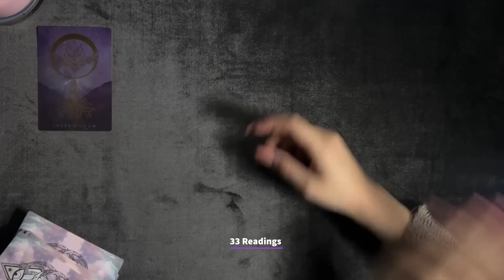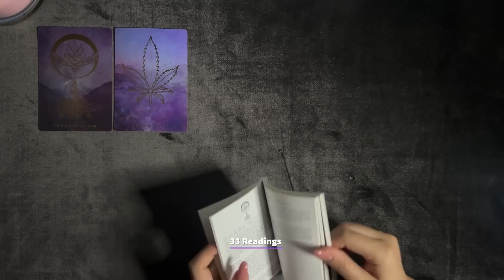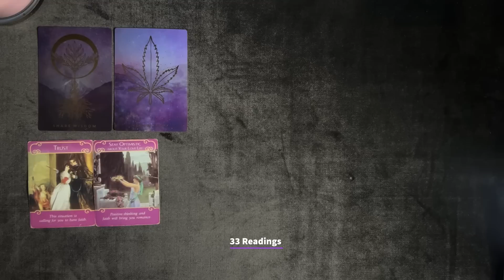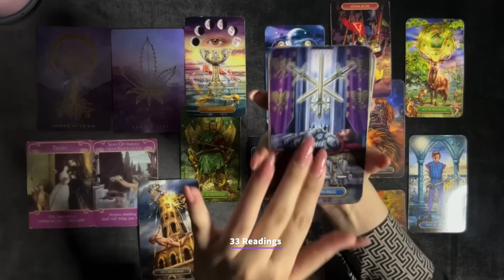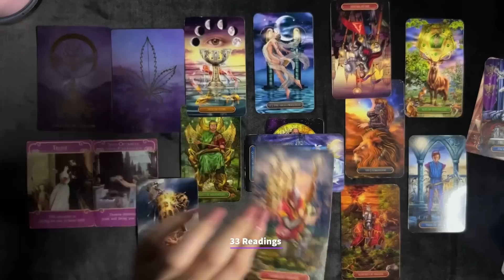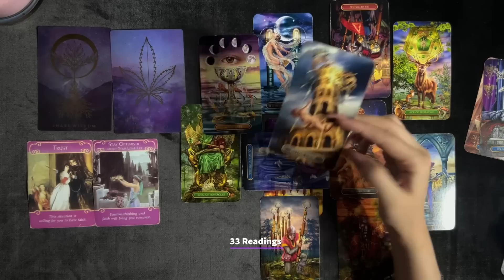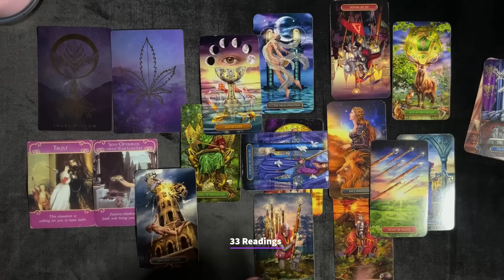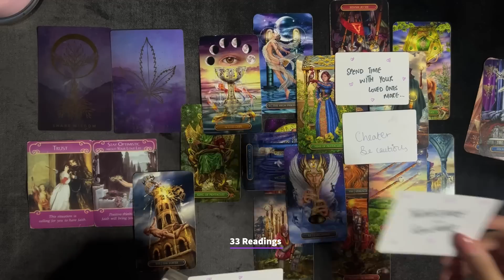SAGITTARIUS-THEY WATCH U & SPY ON U ! THEIR TRUE INTENTIONS FOR U REVEALED THEY WONT ADMIT MARCH2023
SAGITTARIUS THEIR FEELINGS FORU OUTCOME ADVICE LOVE NOTES + GUIDANCE + ADVICE

33 Readings is not responsible for any decision you make. These Readings are for entertainment/ insight purposes only , please take it like that.